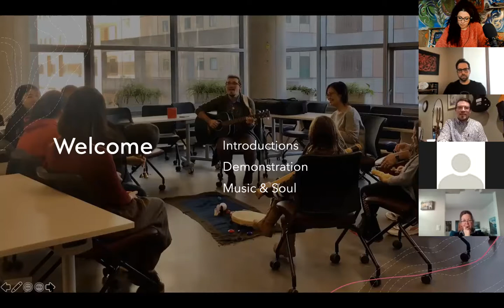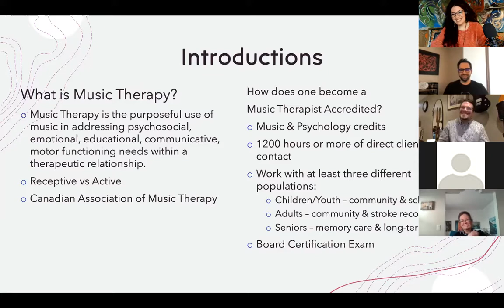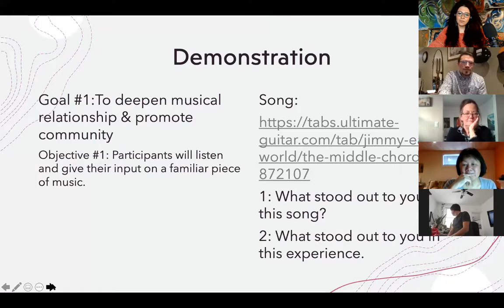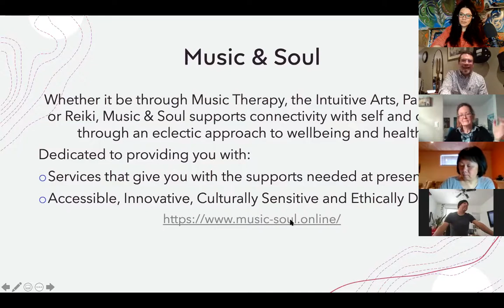Studio Visit Series: Yafa Arts & Crafts x Marsoum Art Collective x Nicholas Scott (01.30.21 Replay)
Watch a replay of the first of several monthly studio visits that connect us virtually while allowing us to experience art while in lockdown. These free visits are presented in collaboration with Egyptian-Canadian artist and cultural connector Yafa Gowaily.

Nicholas Scott is a Music Therapist Accredited (MTA) through the Canadian Association of Music Therapy (CMAT). Music has always been an important part of Nicholas’ life, with vocals being one of his main instruments. This has evolved to include the trumpet, piano and guitar. Take a free crash course on music therapy by joining this studio visit.